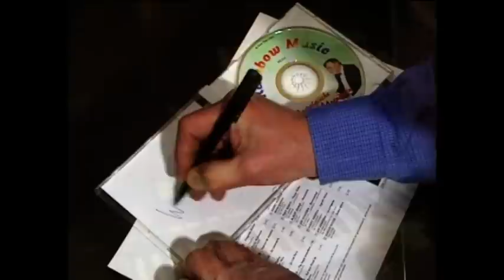Willy Weits De Organist (promo documantaire 2012)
Promo Willy Weits Documantaire 2012
Camera/Montage:
Tjerk Bekius

Redactie:
Mieneke Zevenberg